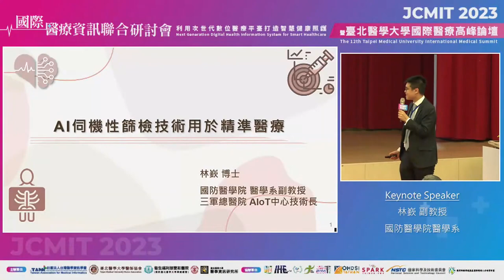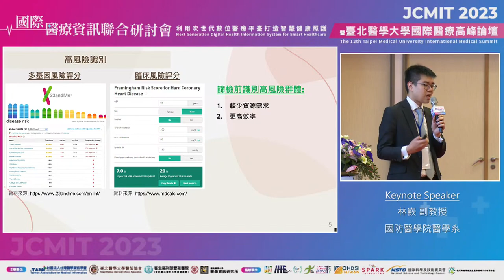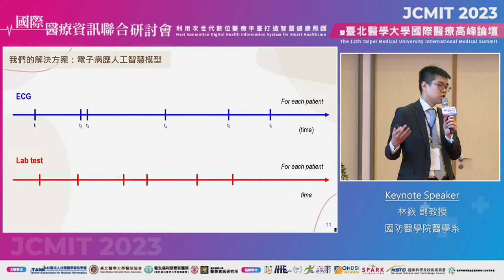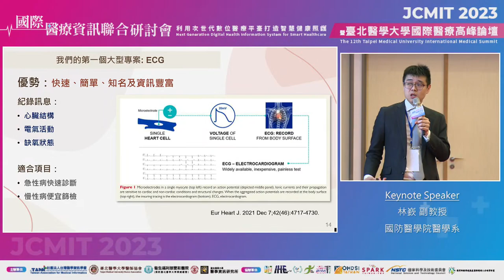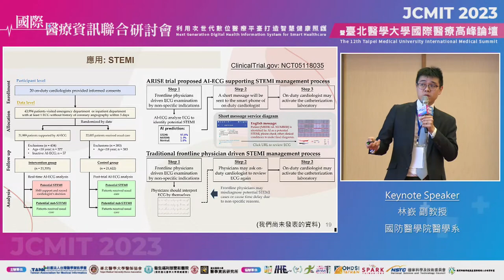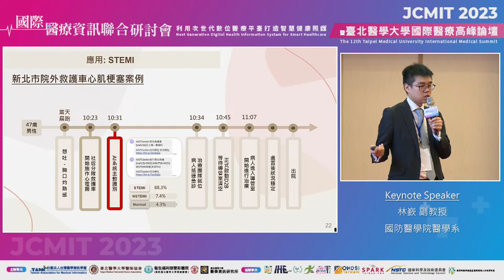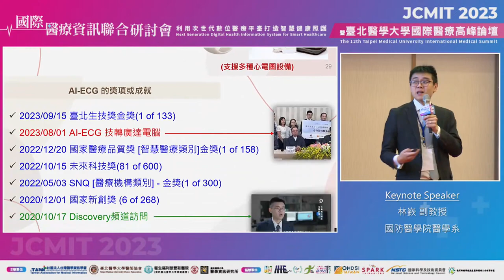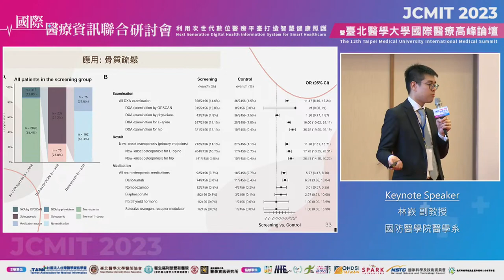2023/11/04 AI伺機性篩檢技術用於精準醫療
疾病早期診斷是健康照護系統的重要目標，而在人群中識別高危險群是提升篩檢效率的主要手段。使用醫學影像進行高危險群識別是一個新興的領域，一個經典的例子就是前期胰臟癌大部分都是透過非特定的腹部電腦斷層所找出的，透過深度學習技術我們將能大幅擴展現有醫學影像的利用價值，讓每項檢查能同時進行數十種疾病的篩檢。本次的演講將主要分享我們在心電圖上對廣泛疾病提早識別的成果，並且有多項應用方式已經完成隨機對照試驗的驗證，而這項技術也將同時應用於醫院、社區與居家。此外，這項技術也適用於其他影像檢查上，未來透過人工智慧所建構的全方位伺機性篩檢平台將能對更廣泛的疾病進行提早預警，讓疾病篩檢變的更加可行與高效。